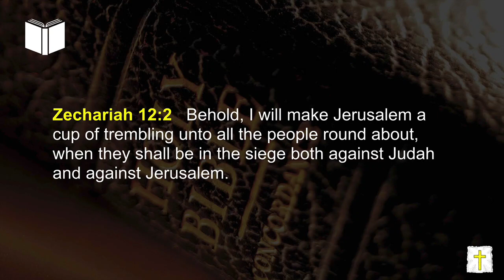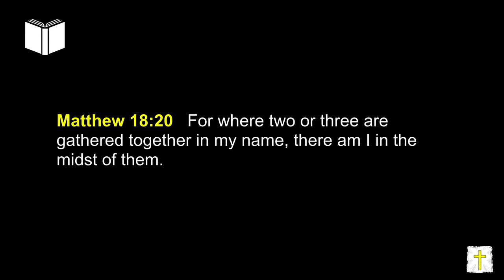Demonic Alliance Gathered Against The Church